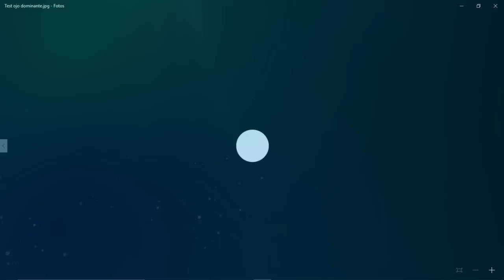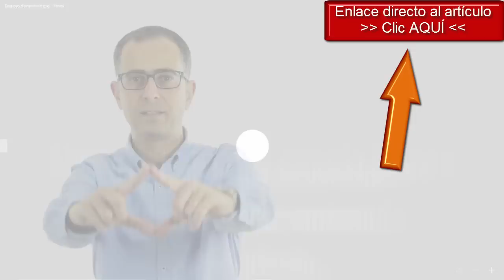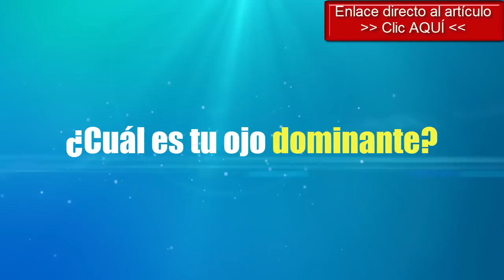Ojo dominante. ¿Cómo saber si eres diestro o zurdo de ojo?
¿Cómo saber si eres diestro o zurdo de ojo? En este video te explico 2 Tests que te permitirán identificar el ojo dominante en tu propia casa de un modo sencillo y fiable. Para acceder al artículo donde tienes todas las instrucciones e imágenes que necesitas haz clic en el enlace:

*** CONECTA ***

Hasta pronto!